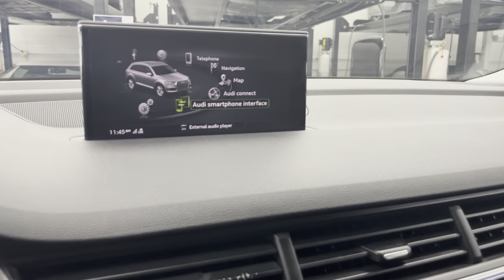2019 Audi Q7 Premium Plus 55 TFSI Quattro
Now available with Naperville Auto Haus. For more information including photos, pricing and more, visit us

Vehicle Overview
LOADED WITH VALUE!
Comes equipped with: Black, Leather Seating Surfaces, Florett Silver Metallic, Premium Plus Package, Privacy Trunk Cover, Towing Package, Wheels: 20" 10-Spoke-Star Design Bi-Color.